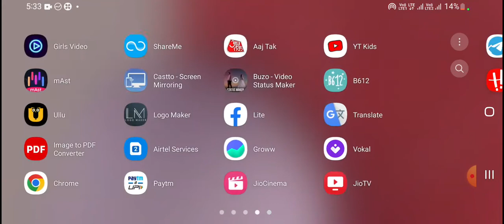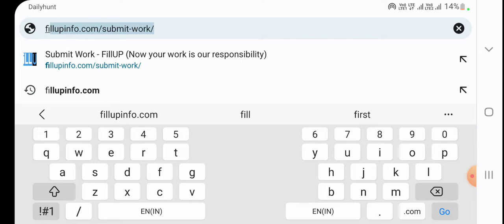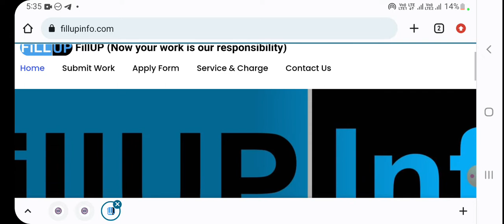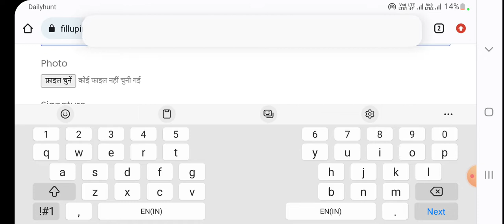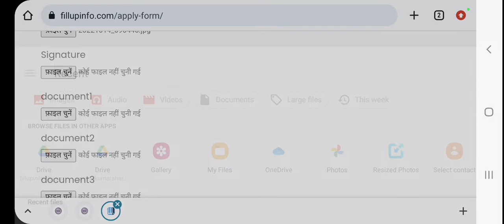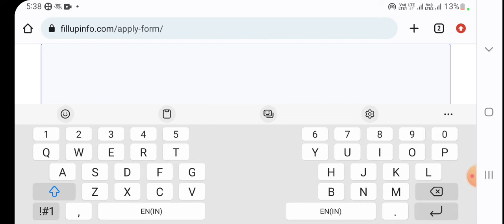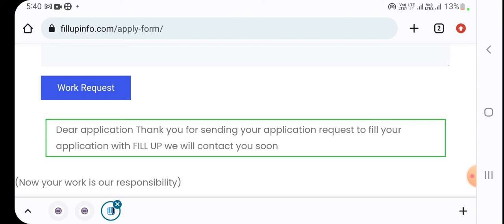office Attendant Vacancy 2022 (Department of Science & Technology Bihar )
total post- 238 and qualification 10th pas
Apply click here-